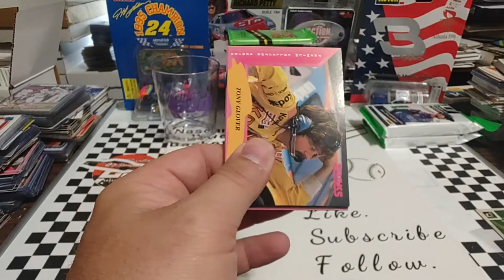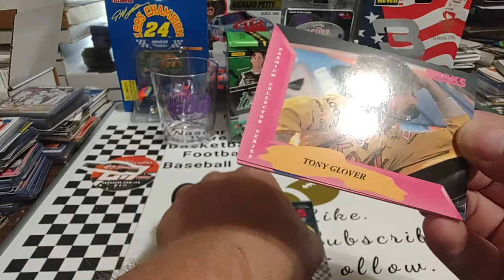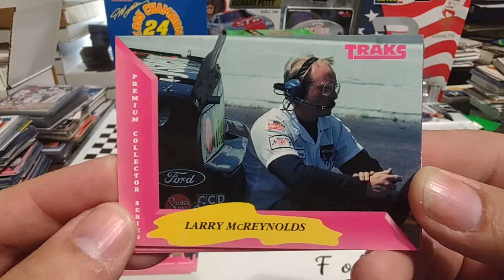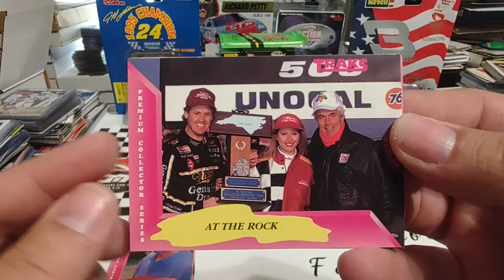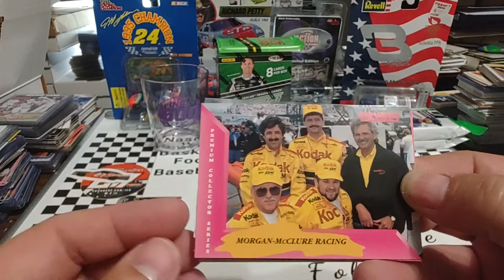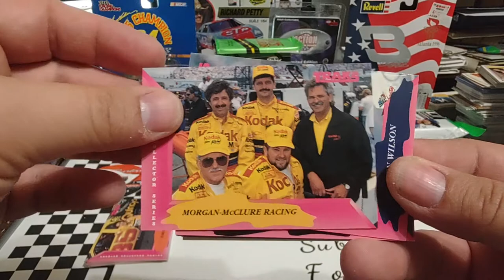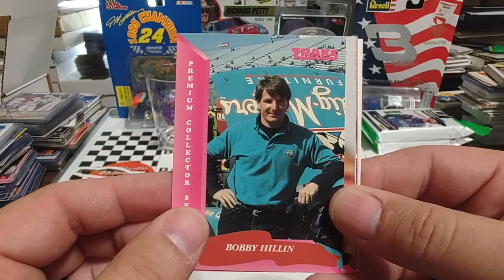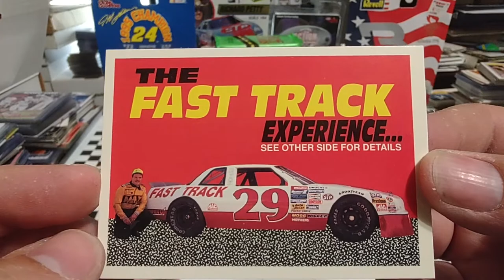Throwback Thursday 1993 Traks two pack rip short print pulled!